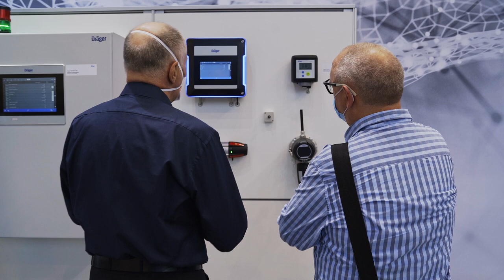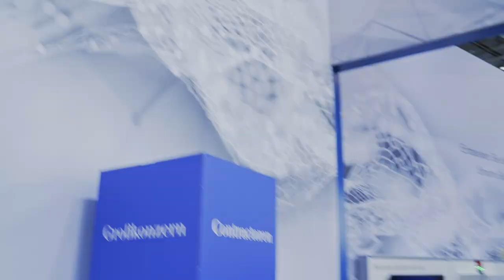Dräger A+A After Movie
Das war Dräger auf der A+A 2021 - digital und vor Ort in Düsseldorf: Wir sagen DANKE für Ihr Interesse an unseren Produkten und Lösungen! Die spannendsten Eindrücke haben wir in unserem Aftermovie für Sie zusammengefasst!